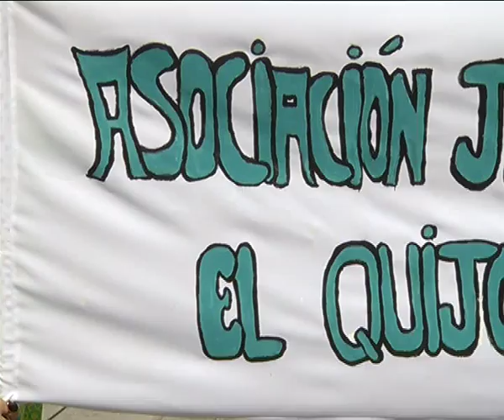ASOCIACION JUVENIL EL QUIJOTE. TALLERMANIA PARTY 2015